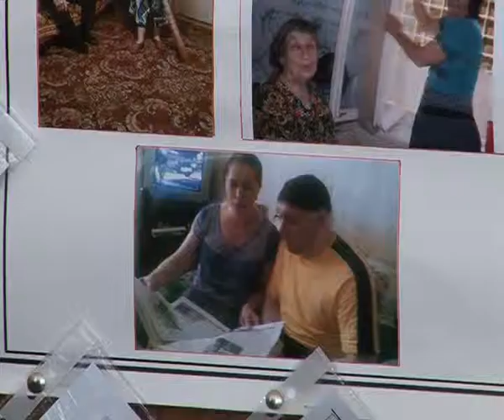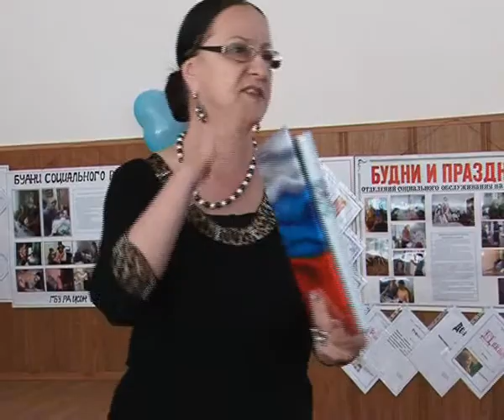День соц. работника - 08 06 12